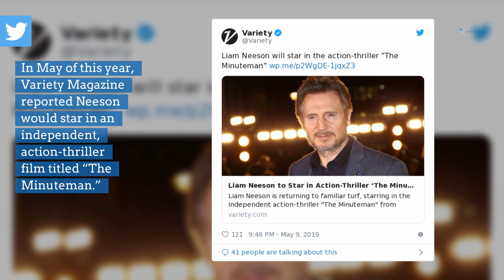Liam Neeson film scenes shot in Portage County